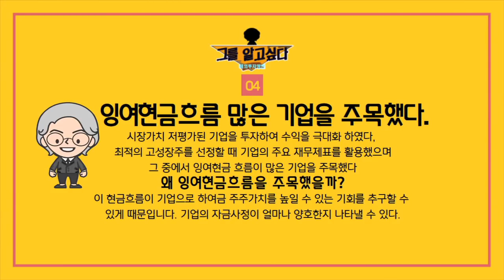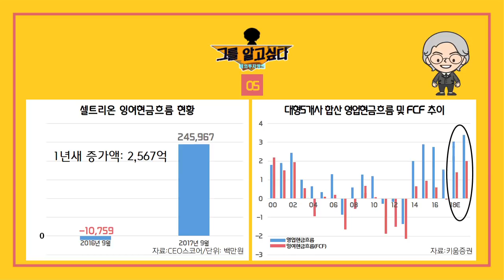그를 알고 싶다 1편_피터 린치(Peter Lynch)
[해외투자명인] 그를 알고 싶다 1편_피터 린치(Peter Lynch)
진행자: 박명석
그를 알고 싶다는요. 투자명인들을 찾아서 그들이 살아온 이야기,
그리고 투자명인이 되기까지 비법들을 알려드리는 시간입니다.
첫번째 시간의 주인공은? "월가의 영웅" 바로~

※ 본 콘텐츠는 개별종목에 대한 추천 아닙니다. 투자판단의 최종 책임은 고객 본인에게 있으며 어떠한 경우에도 콘텐츠에서 제공되는 내용이 고객의 투자결과 대한 법적 책임소재의 증빙자료로 사용할 수 없습니다. ※ 본 콘텐츠는 투자자의 투자를 돕기 위해 제작된  당사의 저작물입니다. 어떠한 경우에도 복사, 전송, 변형될 수 없습니다.